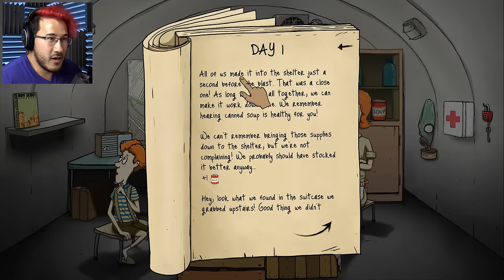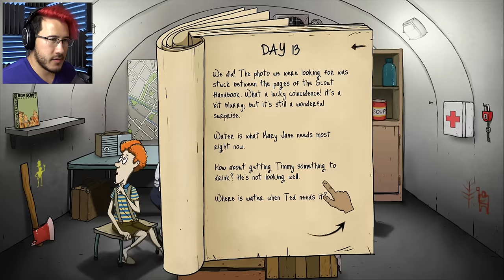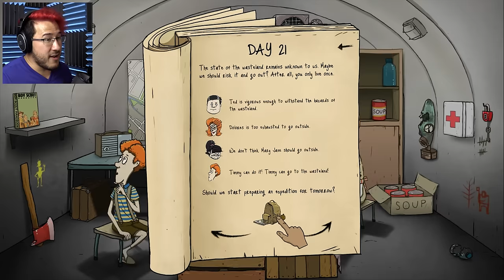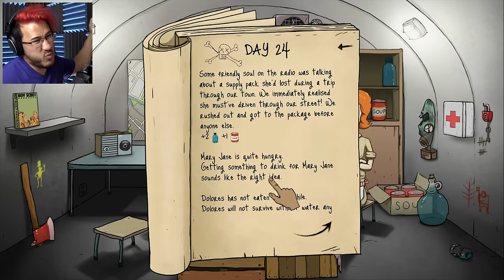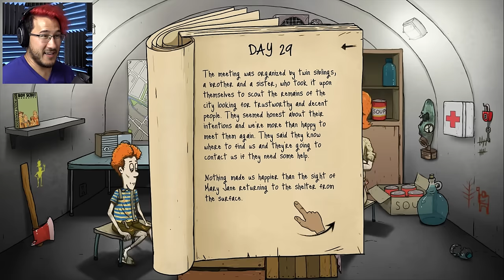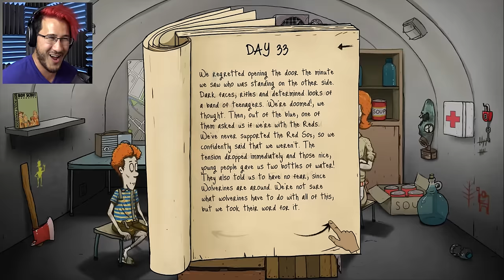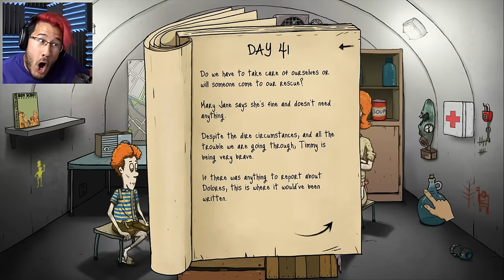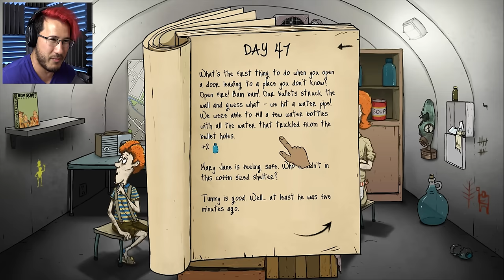THE (almost) PERFECT RUN!! | 60 Seconds #5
I could not have played this game more perfectly! The game had a different idea!